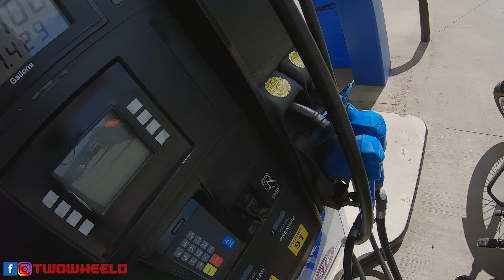100 Subscriber Appreciation MotoVlog on Honda Shadow Spirit 750 | TWOWHEELD MotoVlog #39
Hey TWOWHEELD Friends!  I just wanted to drop in quick to let you know we crossed over the 100 subscriber threshold.  I am very appreciative of you all being here and coming along on my adventures!  A BIG shout out to all of you who follow the channel, thank you for being here! It genuinely means a lot to me!  Until next time, peace out!

Bikes -
2007 Road King Classic
2007 Honda Shadow Spirit 750